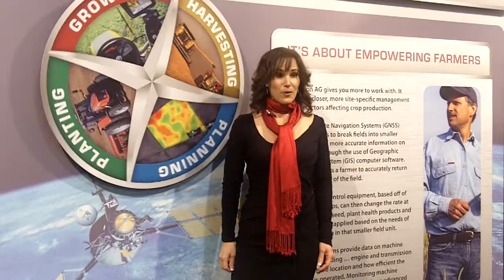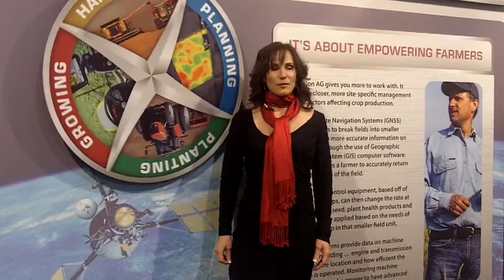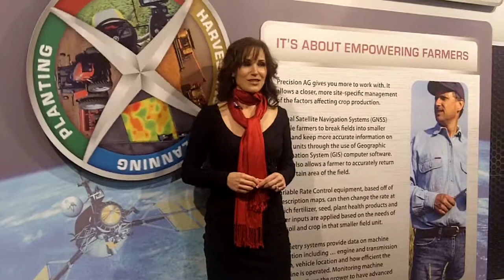Precision Agriculture: AG CONNECT Expo 2011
Precision Ag bring high-tech tools to help farmers plan, plant, and harvest effectively to improve production yields. AGCO's Advanced Technology Solutions, along with TopCon, offer a variety of precision ag solutions to meet the demands of today's progressive operation.